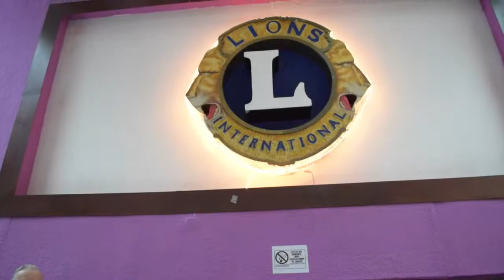Comisión Internacional de Derechos Humanos, reconocimiento.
Este vídeo versa sobre reconocimiento a la trayectoria en la Comisión Internacional de Derechos Humanos al Dr. José Enrique Pascacio de León.